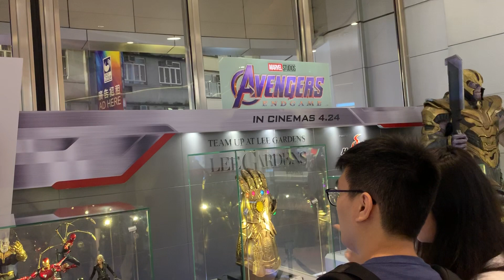Hot Toys Avengers “End Game” 1:1 size Thanos & IronMan statues and 1:6 figures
Courtesy of Whiplash Collectors group in Facebook, whiplash_collectors in Instagram and @WhiplashCollect in Twitter